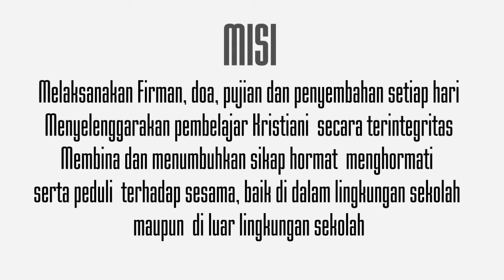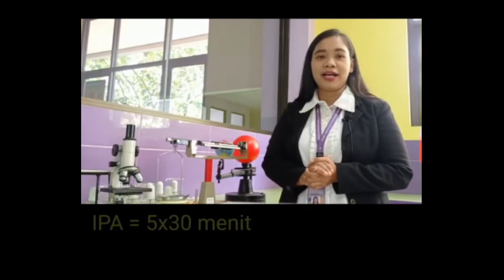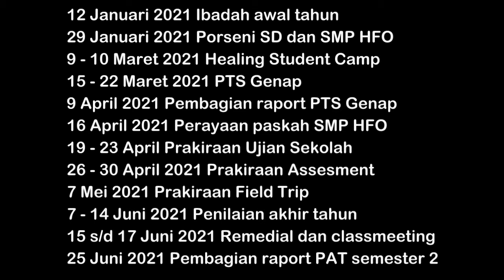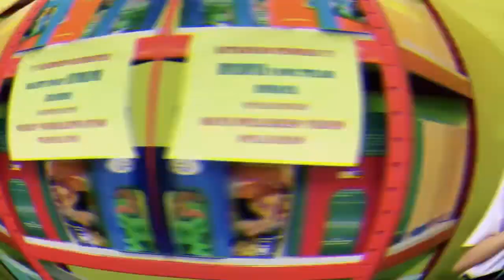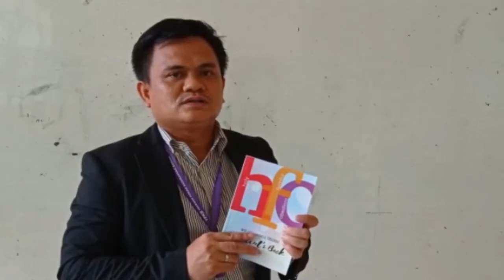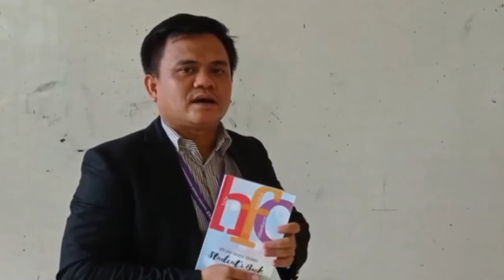Pengenalan Lingkungan Sekolah dan Panduan Akademik SMP Holy Faithful Obedient Depok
Selamat kepada Peserta Didik Baru yang telah diterima di SMP Holy Faithful Obedient Depok.

Masa Pengenalan Lingkungan Sekolah (MPLS) pada Tahun Pelajaran 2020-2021 berbeda dengan tahun sebelumnya. Tahun ini kita mengadakan MPLS Online atau Daring (dalam jejaring) disebabkan oleh Pandemi Covid 19 yang sedang mewabah saat ini, sehingga kita tidak dapat melaksanakan MPLS secara bertatap muka.

Masa pengenalan lingkungan sekolah ini bertujuan untuk mempersiapkan Peserta Didik Baru maupun pindahan dengan pembiasaan-pembiasaan, pengenalan lingkungan belajar, guru dan teman-teman, sehingga Peserta Didik diharapkan lebih siap belajar dalam rangka memasuki perubahan zaman.

Semoga dengan adanya video ini Peserta Didik diharapkan mempunyai gambaran bagaimana keadaan lingkungan sekolah khususnya di SMP Holy Faithful Obedient Depok.

Selamat menyaksikan!